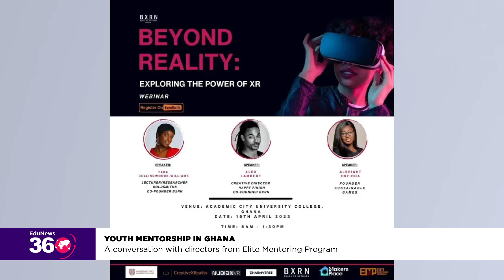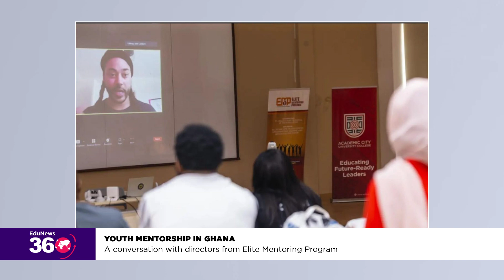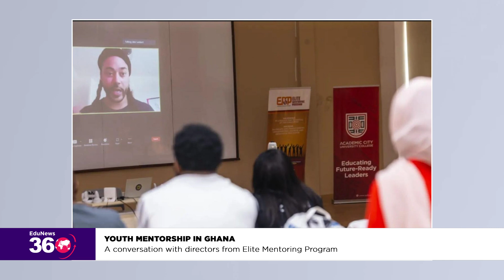News In Focus - (31-05-2024)- A talk on youth mentorship in Ghana with 'Elite Mentoring Program'